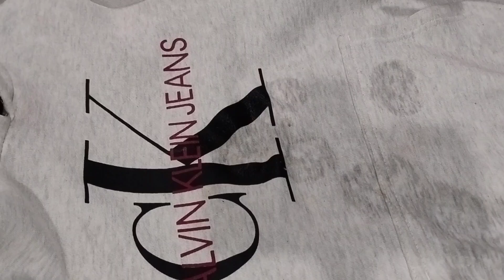StainGo stain remover review on week old tea stains 2024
Caution: You must use gloves to protect your hands. This solution contains highly alkaline contents. It was difficult to wash the chemical off my hands.

This all happened as I didn't read instructions

Results: Removed stains to perfect original condition.